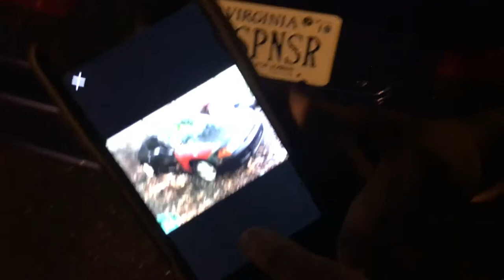WILD 😜 CAR MEET BURNOUTS , COPS , IMPORTS , DOMESTICS AND GIRLS 🤙